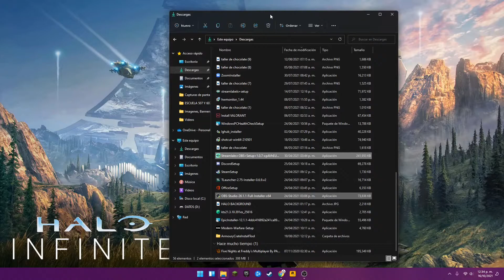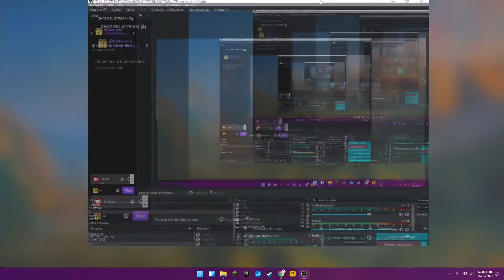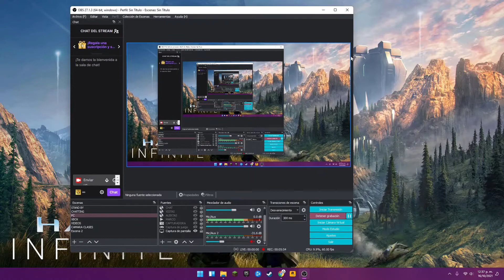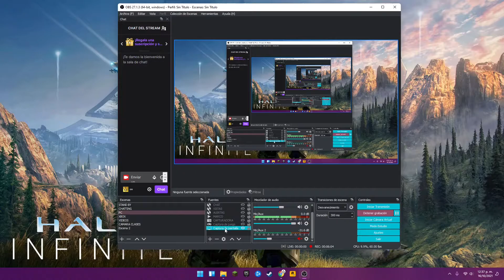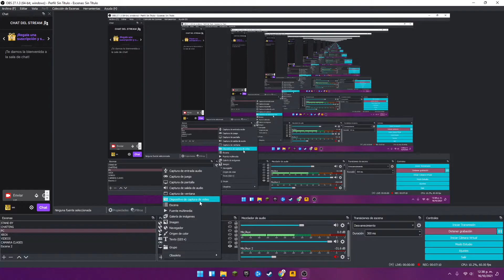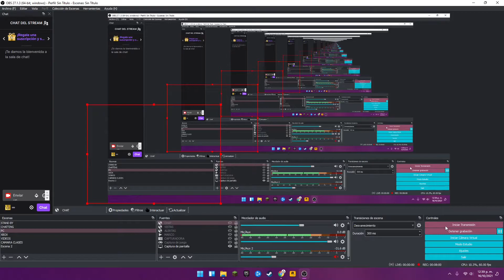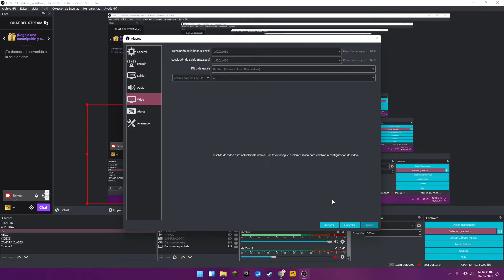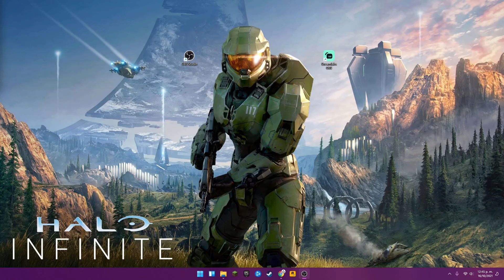💻 CÓMO hacer STREAM en TWITCH/YOUTUBE 2021 📸 MEJORES PROGRAMAS de TRANSMISIÓN GRATIS y FACILES!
Gracias y a disfrutar! ¡CONSTRUYAMOS LA MEJOR COMUNIDAD!

GT Xbox: CopycatOrc87787